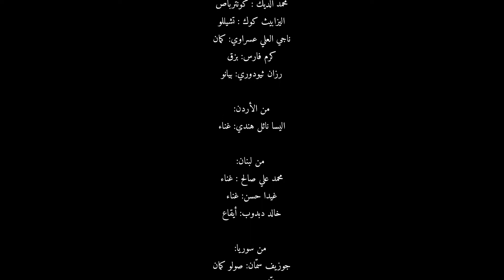Ramallah City of Music - weRculture - Fête de la Musique 2020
We kindly encourage you to help WHO fight COVID-19 through supporting COVID-19 Solidarity Response Fund.

Ramallah

This song was produced by Al Kamandjati Association to express the reality that the world and the Palestinian people, in particular, live in the crisis of the Corona epidemic. Written by the Palestinian poet Tariq Asrawi, composed, arranged, and general supervision by Iyad Staiti. Many musicians from Palestine, Jordan, Lebanon, Syria and Spain- Barcelona participated as friends, musicians and students from Al Kamandjati Association through their own mobile phones in their homes.
The idea of this song came to express our solidarity with all the people of the world with their differences in race, color and beliefs, in the current crisis and during the stop of normal life to limit the spread of the epidemic and death.
Sound production and video design:
On the occasion of Music Day Festival, Al Kamandjati Music Association presents this song to the world, empathizing the reality that music is the sound of joy, freedom, solidarity and a non-translator able language between nations and beyond boarders.

English:
Oh,
plains,
hills
and mountains.
What a situation !
Humans unite,
facing disease,
and death,
But, the occupation’s voice,
Remains :
“Demolition and destruction”.
Oh, plains,
hills
and mountains.
Fidelity resembles to
Roses that bloom creating
a smiling land,
Worldwide.
When, oh Palestine,
your children
will be free,
And your homes
Will be ornated,
with all kinds of,
jasmine.
Oh,
plains,
hills
and mountains.
What a situation!
Humans unite